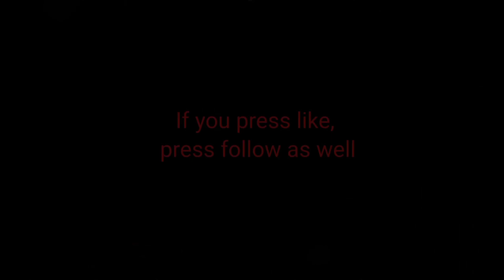game muinty 4